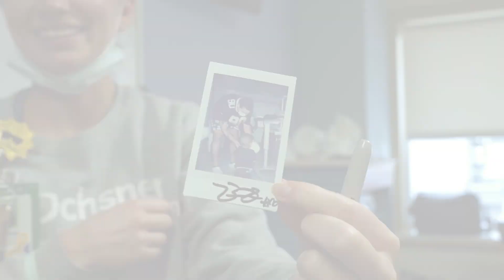Saints DT Bryan Bresee visits Ochsner Children's Hospital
Recapping New Orleans Saints defensive tackle Bryan Bresee's visit to Ochsner Children's hospital on Tuesday, September 19, 2023 where he spent time with youngsters during Childhood Cancer Awareness Month.